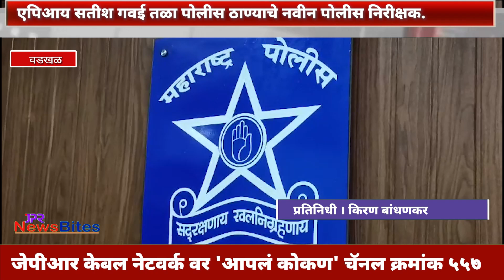एपिआय सतीश गवई तळा पोलीस ठाण्याचे नवीन पोलीस निरीक्षक.